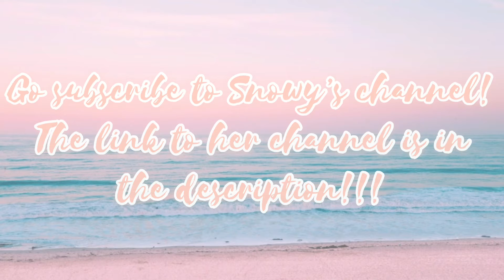Playing Cursed Islands w/ Snowy! | Aesthetic Azzy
Today we will be playing Cursed Islands... but with our friend, Snowy!

Roblox Accounts:
Abby- Aver4036AJ
Izzy- WillowIZZY1234

——Music Used——

Musician: Jeff Kaale

Musician: @iksonmusic

We do NOT claim ownership of any of the music in our videos.
New Intro! It has been edited by us but credits to MAGGIE_DaGucciGirl for the original!
Want us to tour your plot on Welcome to Bloxburg for a video? Tap on this link to fill out a form and we might choose you!

Join our official fan group and discord server to support us and be the first to know about new videos and more!

Have a wonderful day! Thank you so much watching!